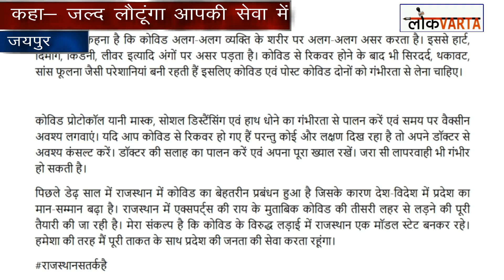गहलोत ने कहा— अब स्वास्थ्य में सुधार है, जल्द लौटूंगा आपकी सेवा में